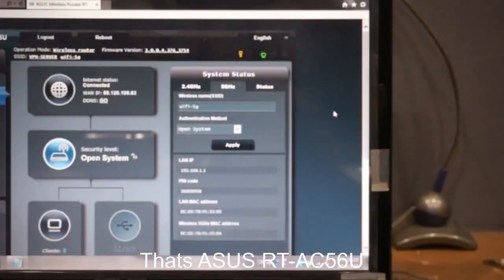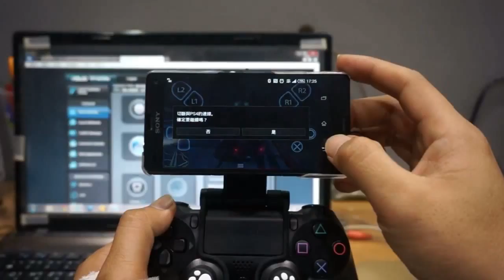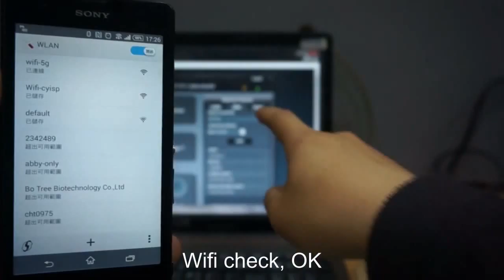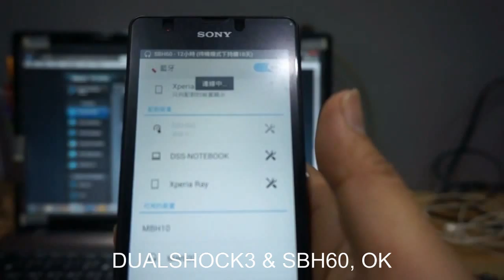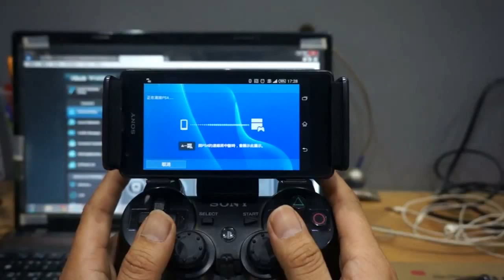Playstation4 Remote Play with 5GHz Wifi, NO Delay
This is a mute video. the BGM was merged by Youtube.

I heard that 5GHz wifi may help the connection of Remote Play,

官方論壇上有官方回應說5GHz有差，來實際試試看